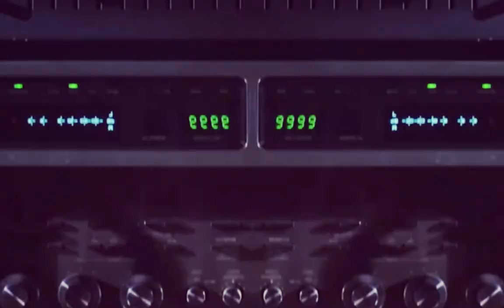Notes to Myself - Dolphin´s Ring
Aquí tenéis el tercer y penúltimo videosingle de nuestro nuevo EP "Space Cowboys". Como los anteriores, grabado a distancia  con teléfonos y demás  y mezclado y masterizado por Juanlu Barlow en su casa. También ha montado este vídeo tributo al cine 80s con el que crecimos 🙂